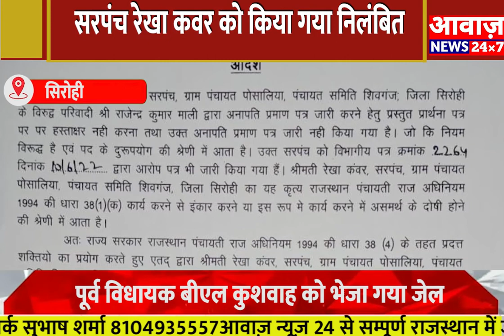SIROHI:-पोसालिया सरपंच रेखा कवर को किया गया निलंबित